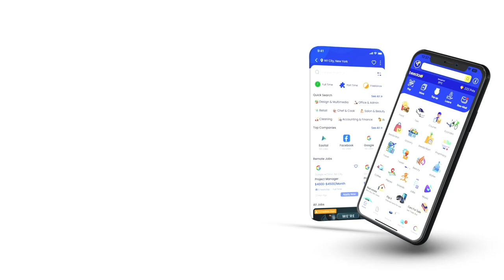Beeda: The Ultimate Alternative to Super Apps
Want to go beyond super apps?
Beeda is the world's first Mega App offering trade services, an instant messaging platform, job listings, entertaining digital content, and more. Explore a world of 50+ on-demand services with Beeda.